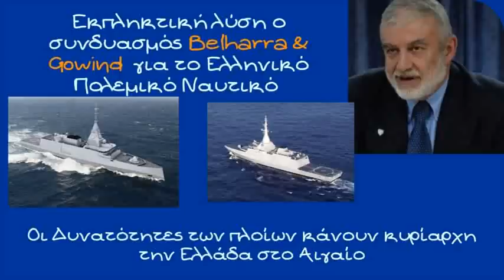Βασίλης Μαρτζούκος, Εκπληκτική λύση ο συνδυασμός Belharra & Gowind για το Ελληνικό Πολεμικό Ναυτικό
Εκπληκτική λύση χαρακτηρίζει την απόκτηση 3 Belharra και 3 Godwin ο Ναύαρχος ε.α Βασίλης Μαρτζούκος. στην εκπομπή "Ο Εξαρχείων" με τον Ανδρέα Μαζαράκη

Ο Ναύαρχος συμπληρώνει τα χαρακτηριστικά εκείνα που κάνουν την λύση αυτή μια εξαιρετική αναβάθμιση για το Ελληνικό πολεμικό ναυτικό προχωρώντας παράλληλα σε μια αναφορά στα οπλικά συστήματα που φέρει κάθε πλοίο